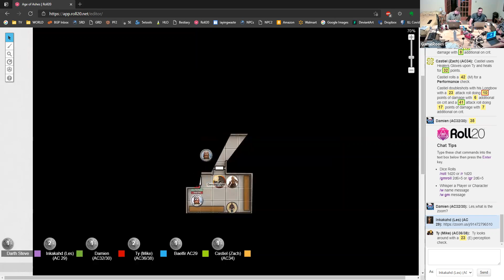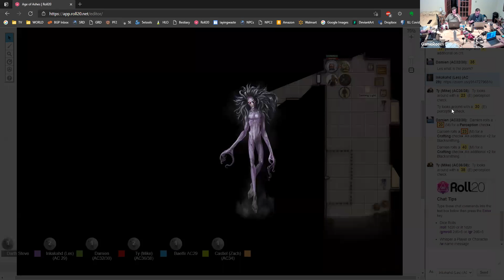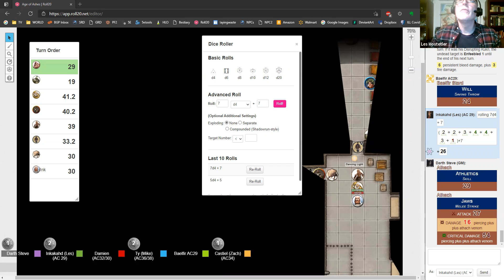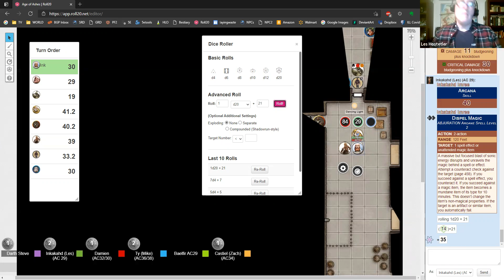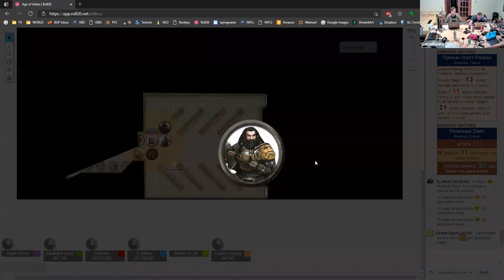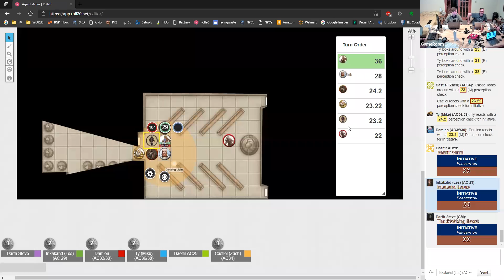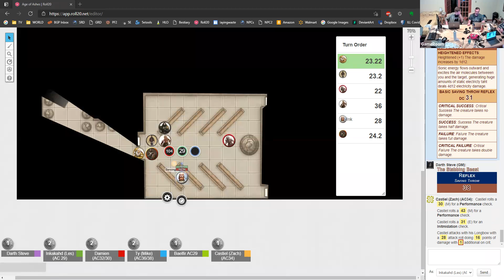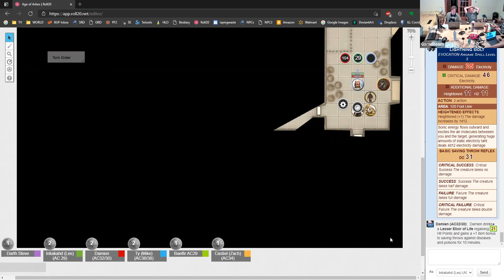AGE OF ASHES 3-26-21 "Somebody Empty The Body Boat"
Breachill's Finest move deeper into the intellect devourers lair, picking off enemies as they go.